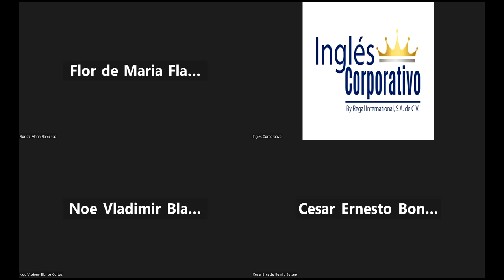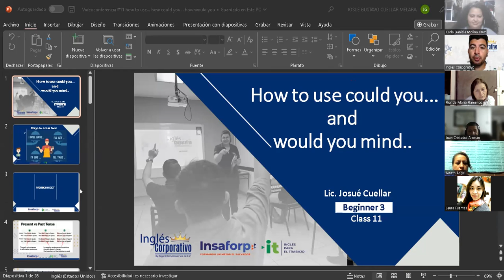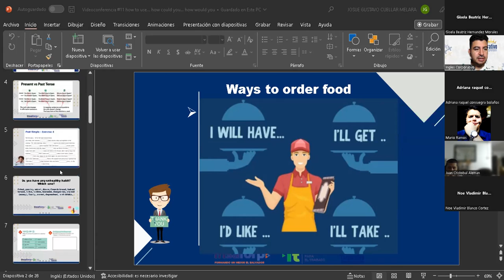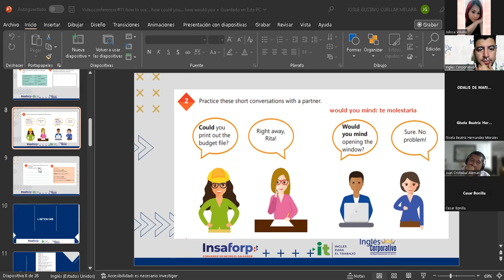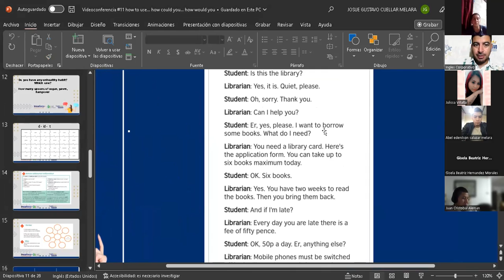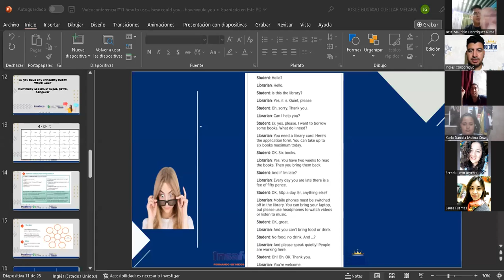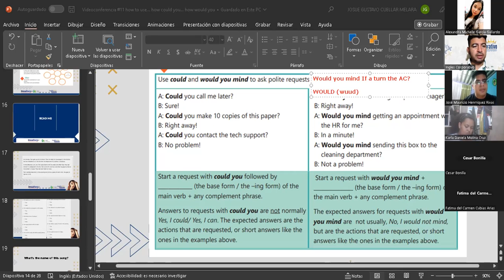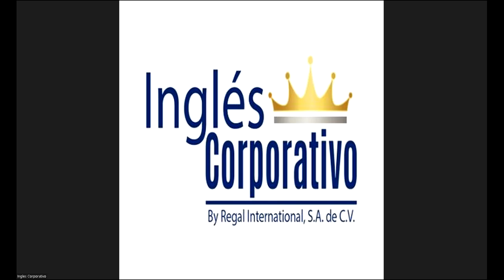Inglés Corporativo-06-10-2022-How to use could you...? and would you mind..?